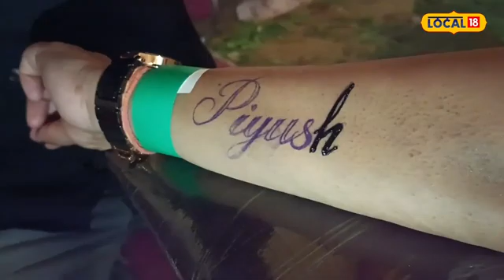Karwa Chauth Mela: करवा चौथ पर yogi sarkar का महिलाओं को खास तोहफा!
करवा चौथ को स्पेशल तरीके से मनाने के लिए महिलाएं अलग-अलग कार्यक्रमों का आयोजन कर रही है, कहीं करवाचौथ स्पेशल मेला तो कहीं मेहंदी कार्यक्रमों के जरिए महिलाएं इसे स्पेशल बनाने की तैयारी में लगी हुई है फिरोजाबाद में भी करवाचौथ स्पेशल मेला का शुभारंभ हुआ है और यहां पर महिलाओं के लिए मेहंदी से लेकर संगीत,टैटू समेत कई तरह के कार्यक्रमों को किया जा रहा है जहां महिलाएं पहुंचकर करवाचौथ को स्पेशल तरीके से मनाने की तैयारी कर रही हैं इस मेले में महिलाओं के सभी श्रृंगार मौजूद हैं।

To celebrate Karwa Chauth in a special way, women are organizing different programs, at some places Karva Chauth special fair and at other places women are busy preparing to make it special through Mehndi programs. Karva Chauth special fair has also been started in Firozabad. And here many types of programs are being organized for women, from Mehndi to Sangeet, Tattoo etc. where women are preparing to celebrate Karva Chauth in a special way. All the makeup of women is present in this fair.